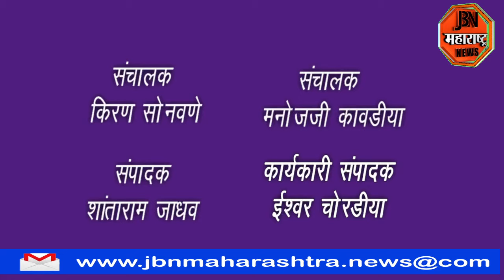गोविंद महाराज संस्थान तर्फे श्रीराम नवमी उत्सव सोहळ्यानिमित्त रथ उत्सव साजरा